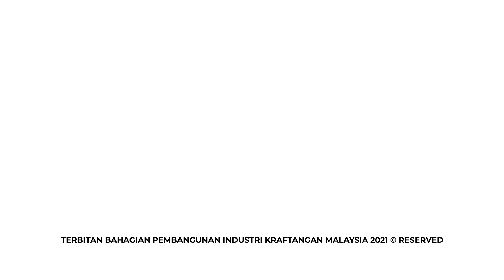Kraf 101 - Anyaman Rotan Placemat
Untuk video Kraf 101 hari ini akan menunjukkan bagaimana untuk menghasilkan placemat atau alas pinggan dengan menggunakan bahan rotan bersama dengan Saiful Bahari. Beliau merupakan seorang Pereka di Perbadanan Kemajuan Kraftangan Malaysia.

Pelajari asas pembuatan anyaman rotan ini. Jom belajar hasilkan placemat anda sendiri. Ikuti langkah mudah untuk isi masa anda dengan aktiviti kreatif di kala covid melanda.

Klik untuk pembelian produk kraf secara online